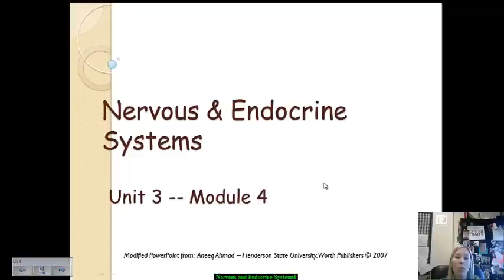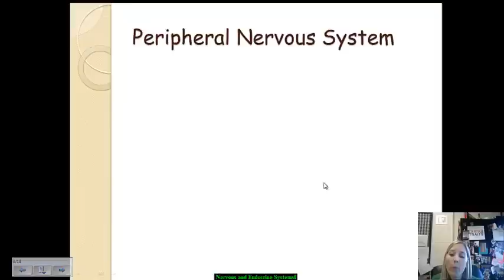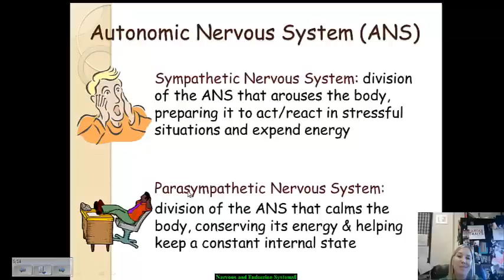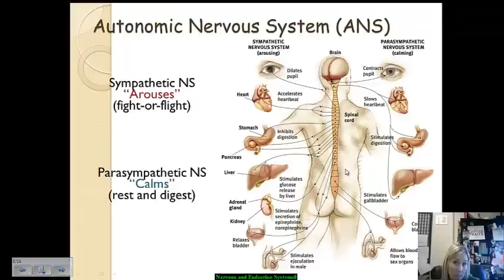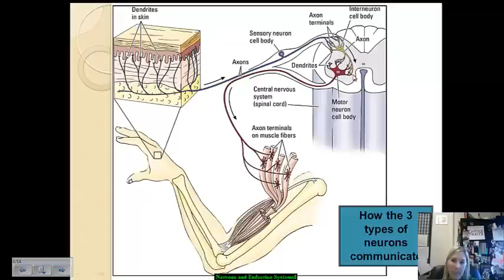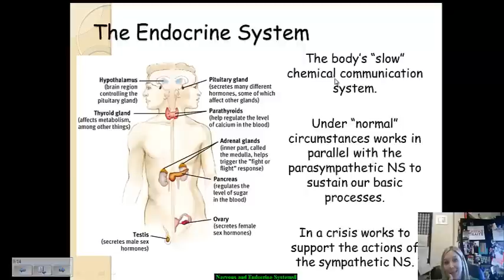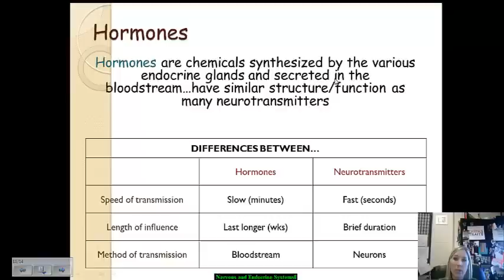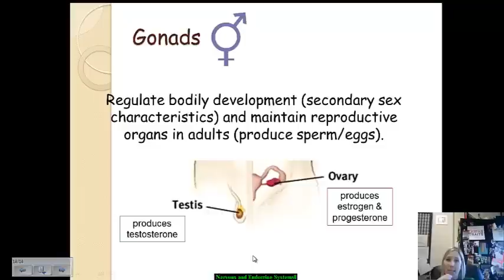Nervous and Endocrine Systems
It is HIGHLY suggested that you view this set of video notes more than once to gain a stronger understanding of the similarities and differences between the two systems.